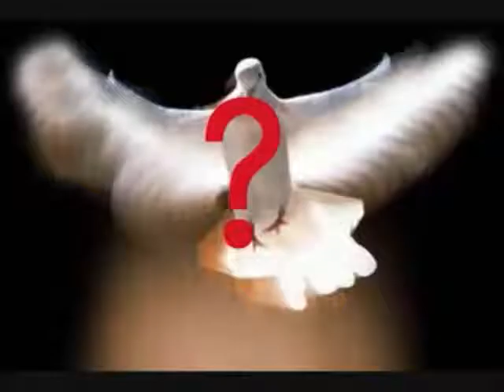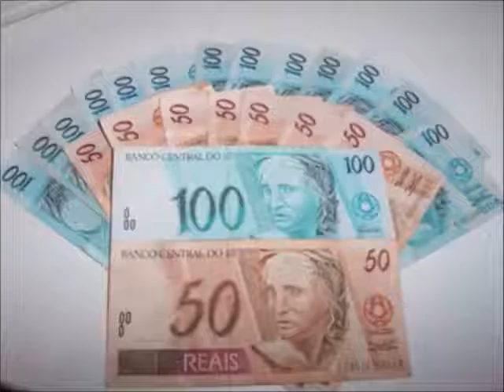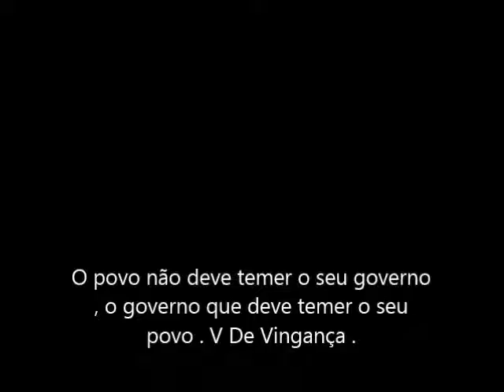Falando de Politica .